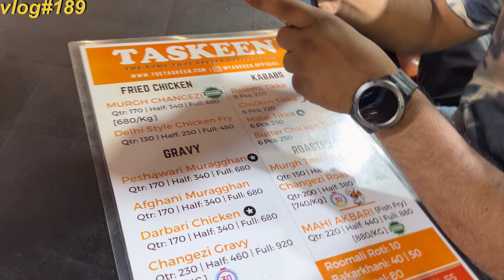Zakaria Street | Ramadan | Kolkata | street food